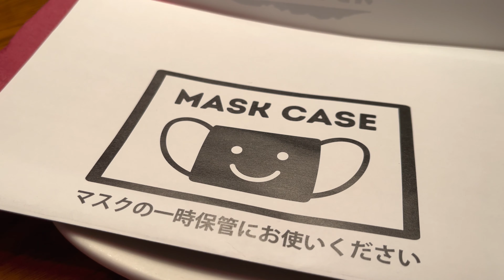BBQ Chicken Baby Back Ribs Ousback Steakhouse アウトバックステーキ海老名 ベビーバックリブ チキン Mukbang ビナウォーク バーベキューリブ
アウトバックステーキハウスの付け合わせベイクドポテトが食べたくて海老名のビナウォークに来ました。
残念ながら現在、平日はベイクドポテトの提供がないとの事。
そこで元々サイドディッシュがフレンチフライとコールスロー固定の
ベビーバックリブとBBQチキンを頼みました。
メニュー写真がビミョーでしたが実際は満足の味でした。
メニュー写真は鳥だか豚だか判別できるようにソースがあまり塗られてませんが
実際はBBQソースまみれです。そしてバーベキューソースにはドリトスと同じ成分を感じました。